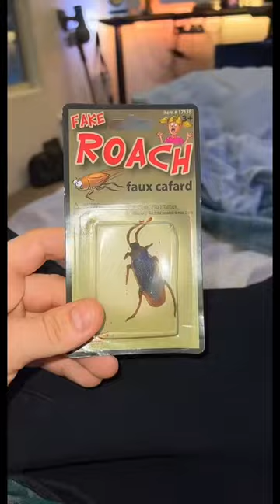Roach Prank on Tlee